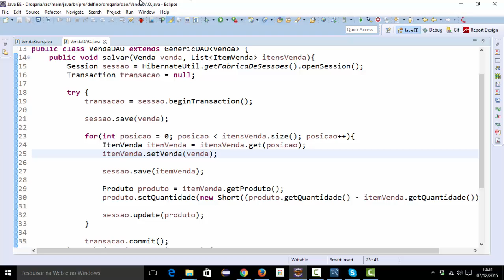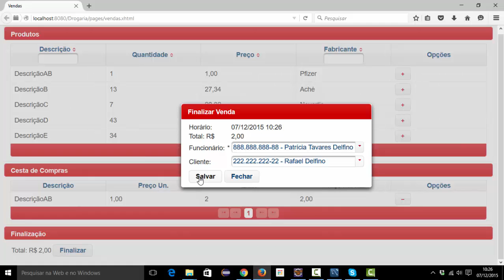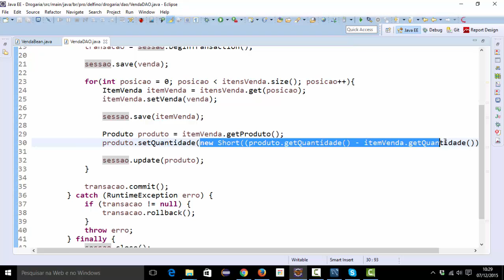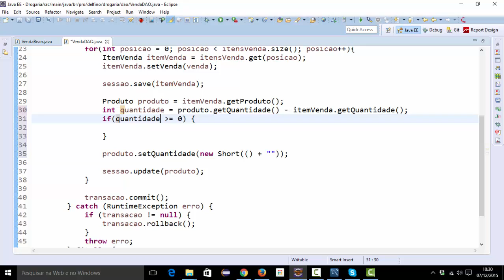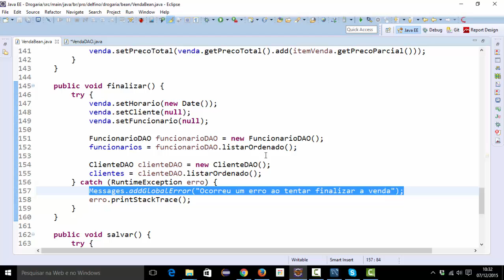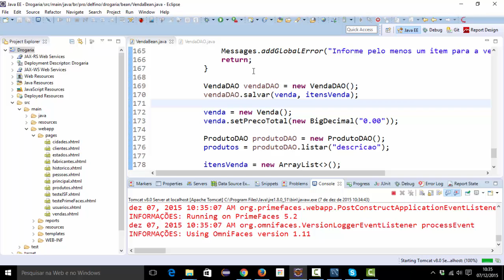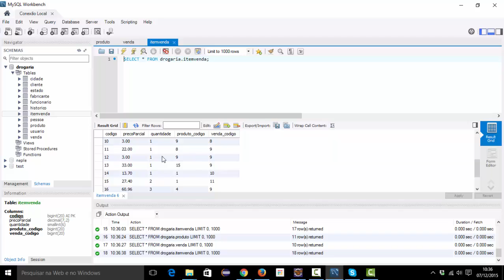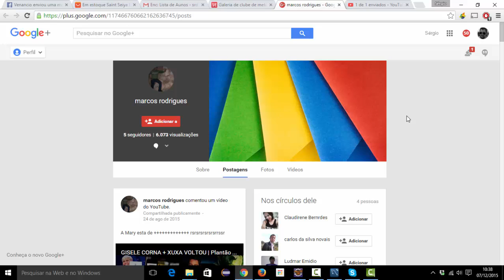[Programação Web com Java] 268 - Baixa no Estoque - Parte 2